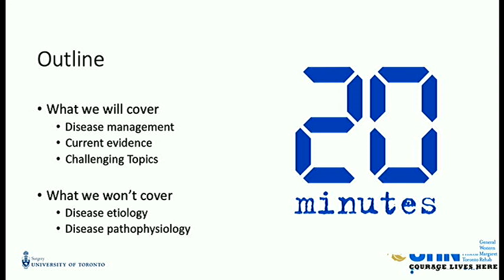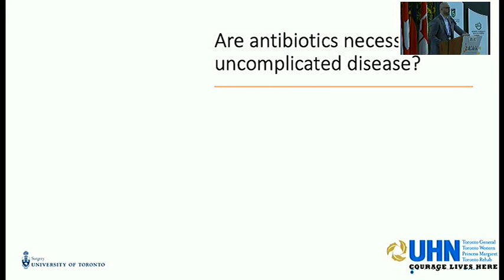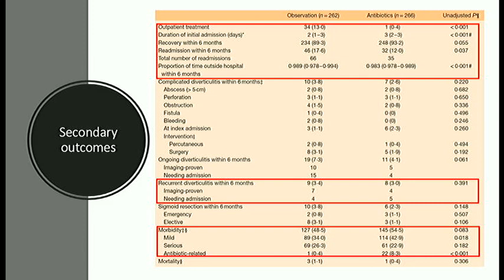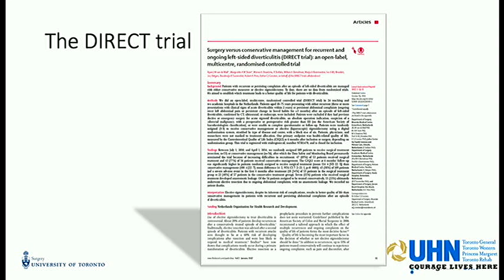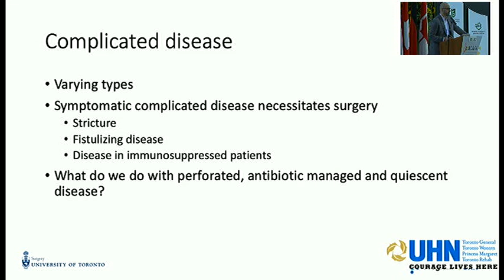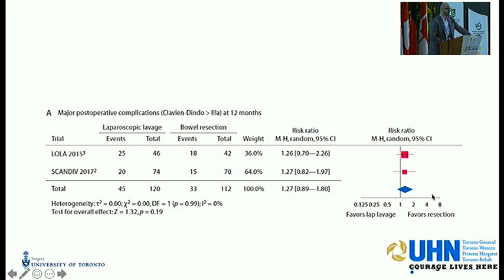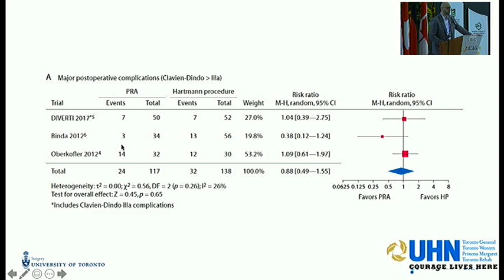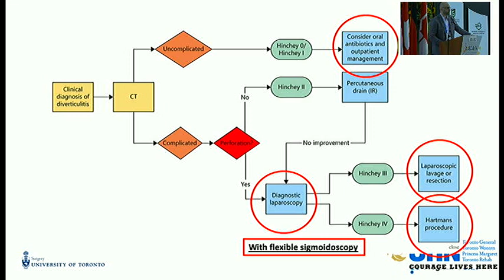Diverticulitis. Qué hacer con los casos agudos y no agudos en el 2019.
Sami Chadi, MD.